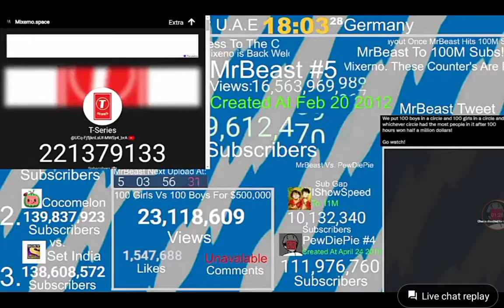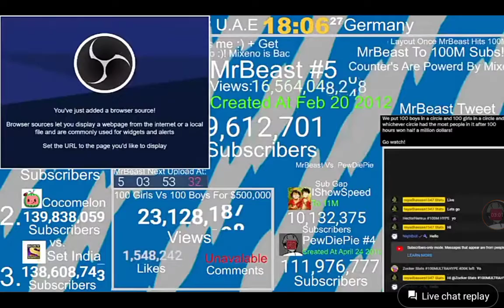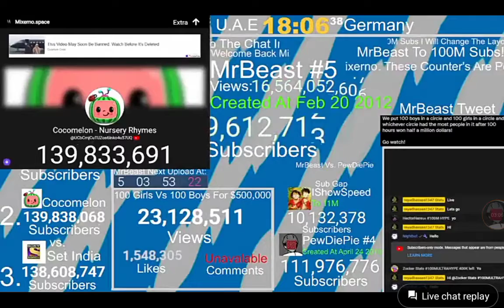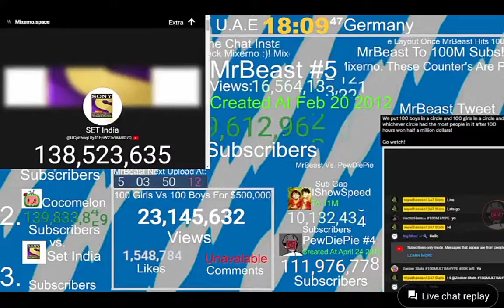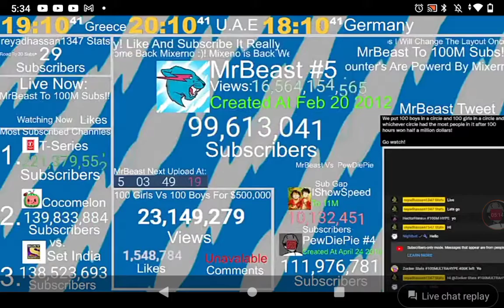Stream Timelapse Credit to reyadhassan 1347 Stats